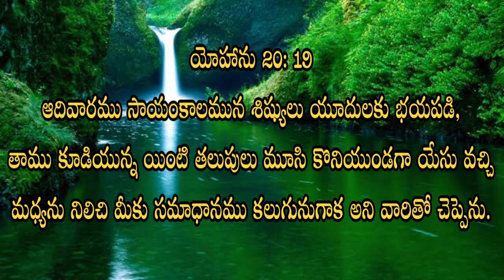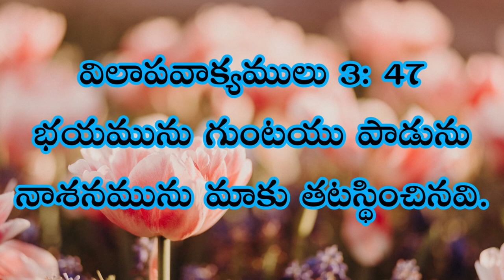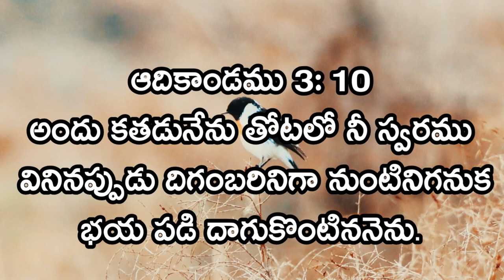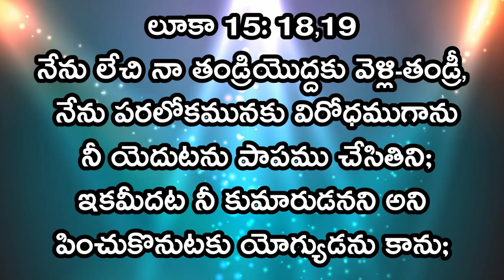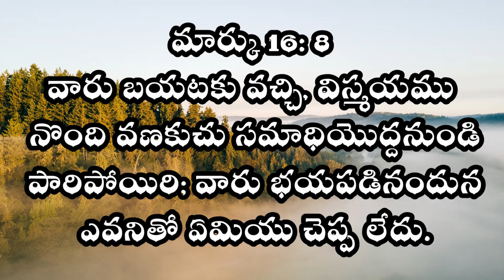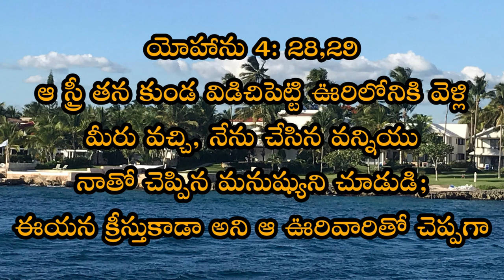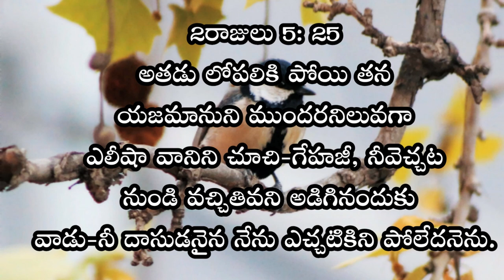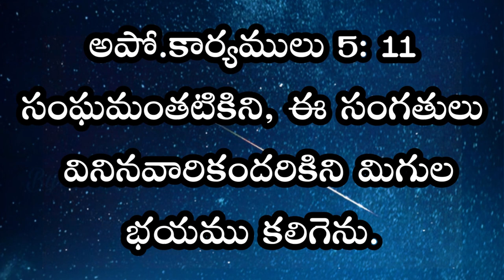HOME SUNDAY WORSHIP SERVICE || 03-MAY-2020 || IPC Kanuru || Dr L.Samuel Garu